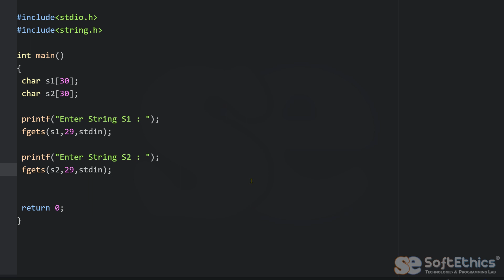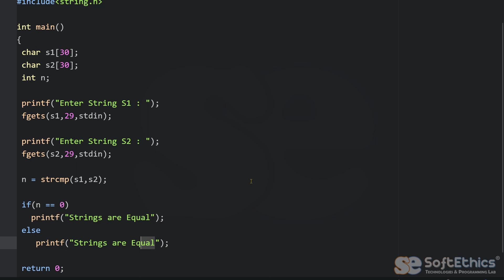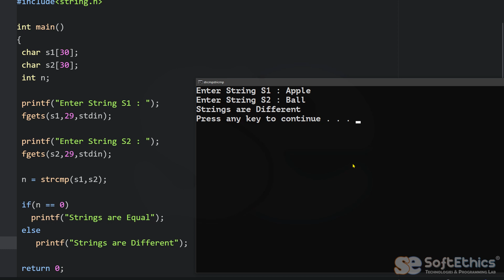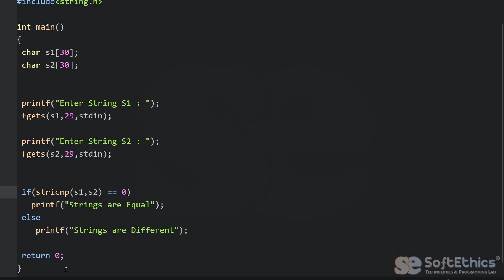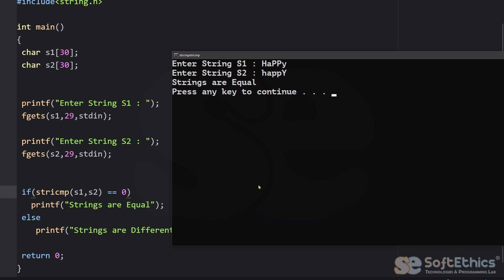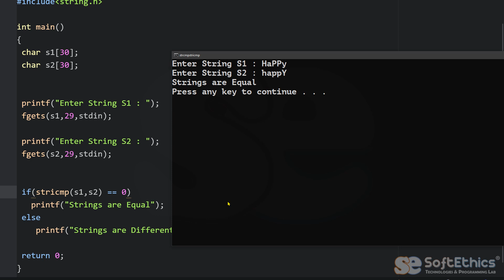Master strcmp & stricmp in 10 Minutes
Welcome back! Let's dive into mastering STRCMP & STRICMP in just 10 minutes. In this tutorial, I will guide you through the essentials of string handling in C programming, focusing on these two powerful functions. We'll discuss how to effectively compare strings, the nuances of case sensitivity, and when to use STRCMP versus STRICMP for your coding needs. Key concepts regarding string comparison are explained in a simple and engaging manner.

In this tutorial series, I'll also highlight practical examples, like the case-sensitive checks used in your email password versus the case-insensitive nature of your username. Whether you're a beginner or looking to refine your skills, this guide is perfect for enhancing your understanding of loops and pattern printing in C programming.

Compare two string (strcmp) :-  01:06
Compare two string case insensitive (stricmp) :- 06:39

Find study material and programs here :-
ON WEB:-